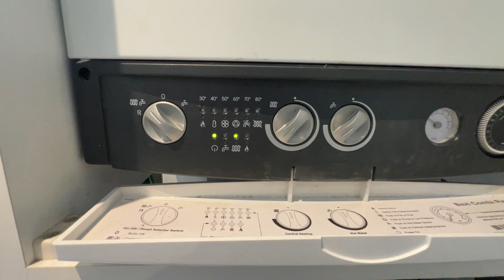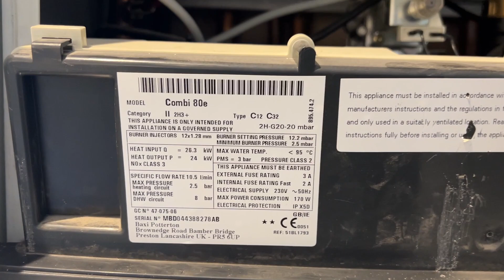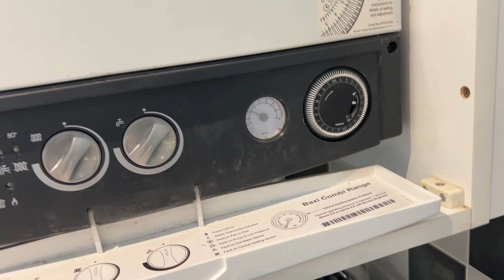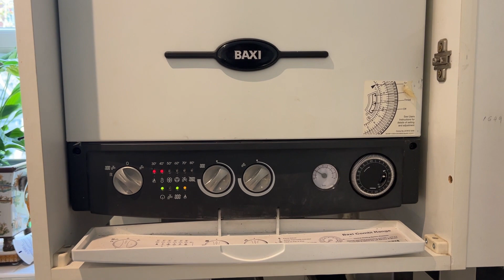Baxi 100e / 80e Combi Boiler Fix | Boiler Restarting issue fix | Air Pressure Switch Replacement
I have had an issue with this Combi boiler every time its turn on either its indicate the fan fault or boiler keep cutting off every two to three minutes. The issue was the air pressure switch and in this video I am showing how to replace the air pressure switch.